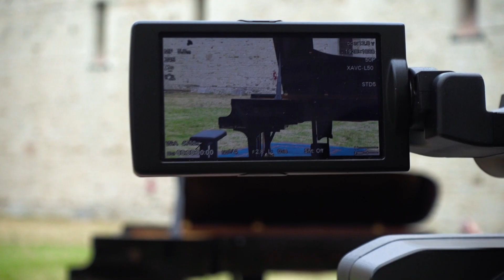2 giugno piano insieme